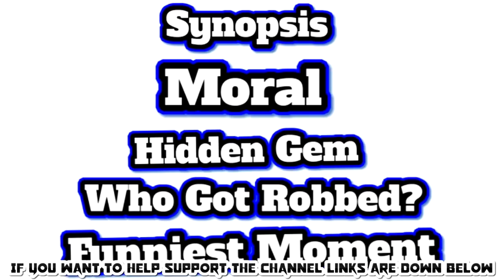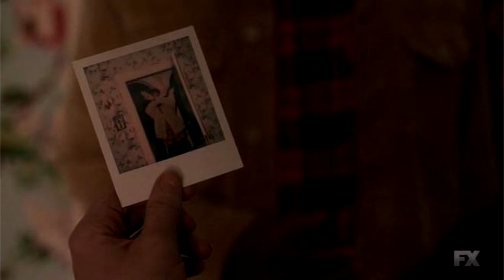ATLANTA {EXPLAINED} - S02E06 "Teddy Perkins"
Get 3 Months of ExpressVPN FREE! Click Link and used one of the safest VPN out there!

Hi, My Name Is BrokenRobot3000, Let's Talk Cinema

Snap - MrCupohcoffee